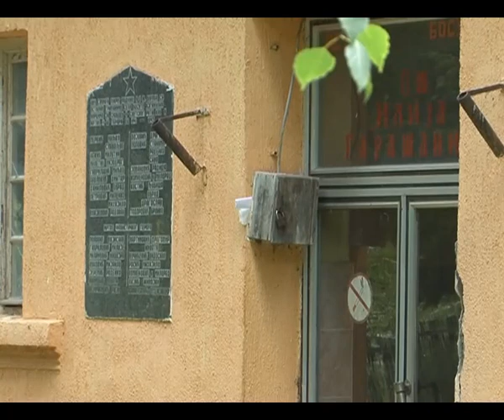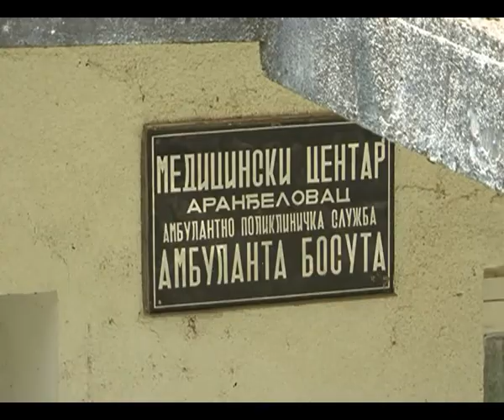RTV Šumadija - Miodrag Novakovic - Bosuta